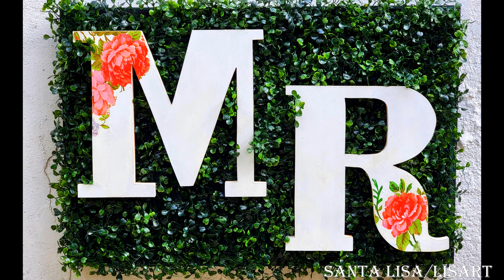Usando Pasto Vertical Artificial y Letras de Madera